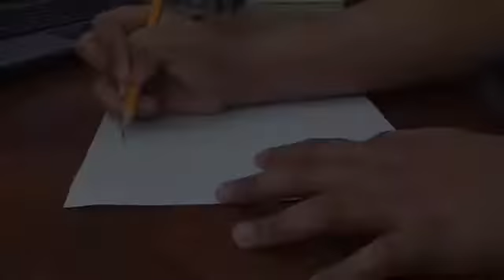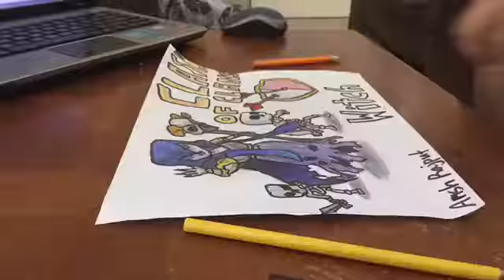Speed Drawing: Clash of Clans Witch |AR Lightning